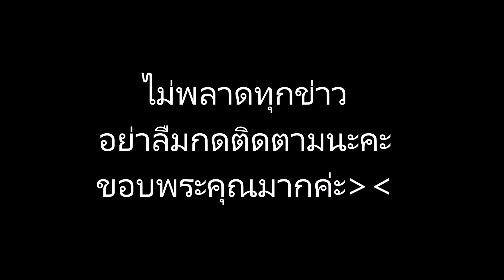“แบมแบม” ไม่แคร์คำวิจารณ์แง่ลบ แจงปมหักหน้า “มินนี่” กลางคอนเสิร์ต!!